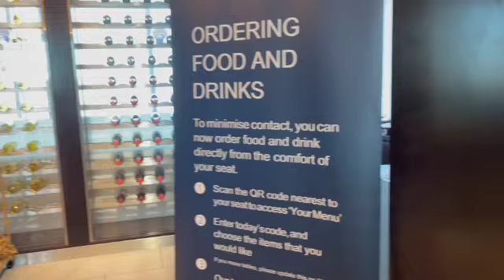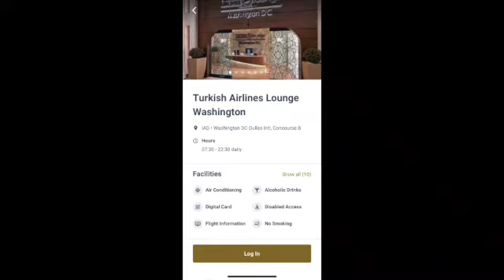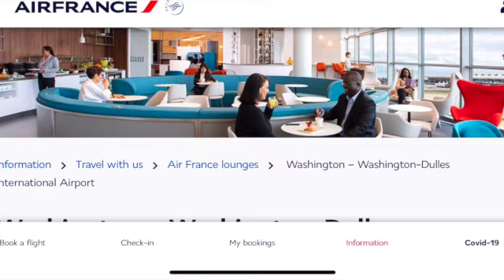Dulles Airport Lounges: British Airlines, Turkish Airlines & Air France KLM (Priority Pass)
Morning visit to 3 IAD (Dulles International Airport) lounges: British Airways, Turkish Airlines & Air France-KLM (Morning visit in November, 2022)

Priority Pass Lounge
Video by Garden of Sage